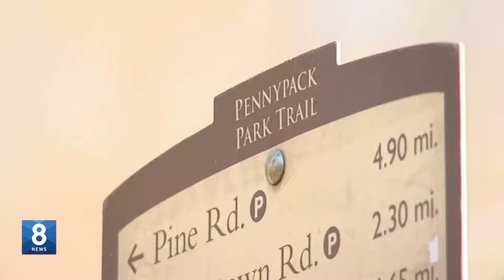‘한인 피살' 용의자 20년 만에 검거 / KBS America News